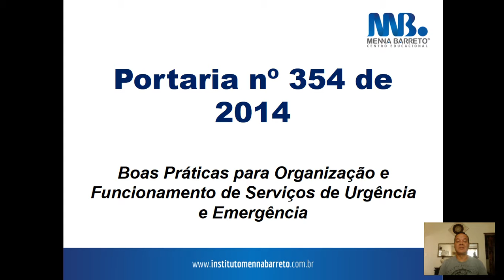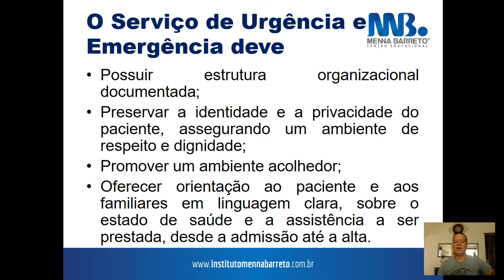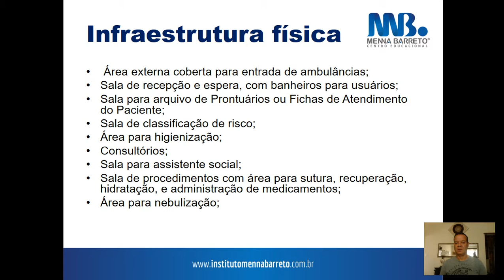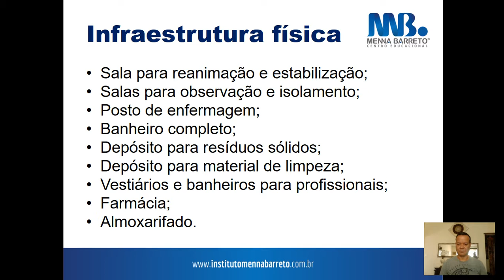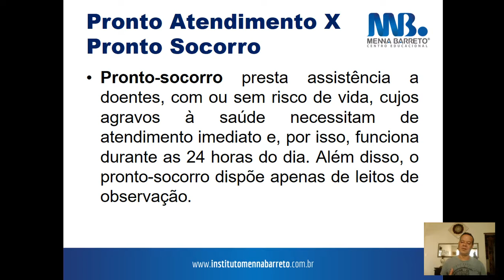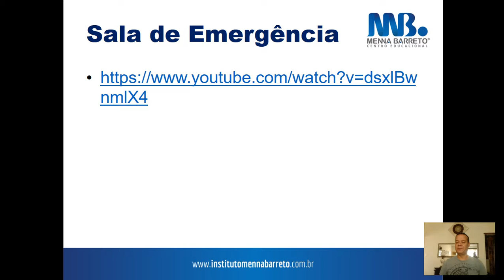Aula 5 de Urg Emerg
Aula 5 Módulo 4 Urg. Emergência - Prof. Sandro Marcio